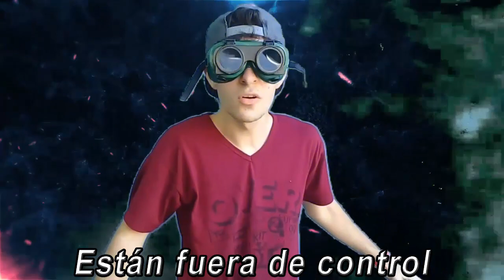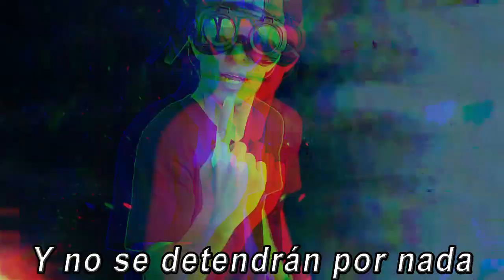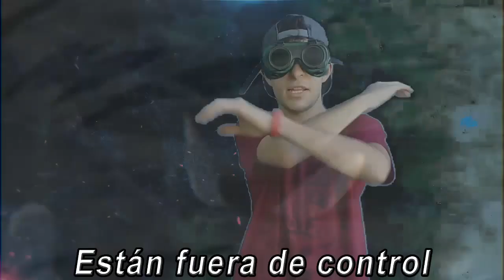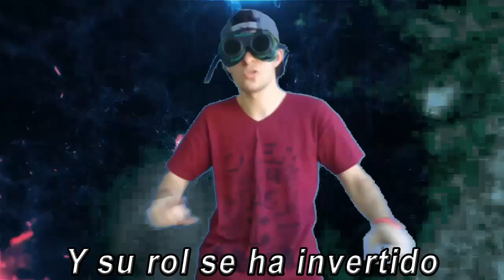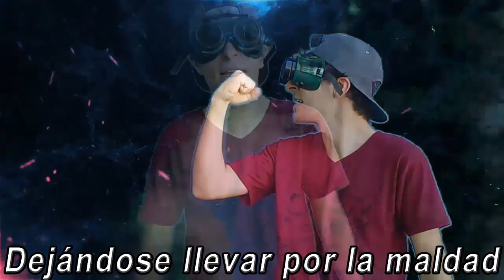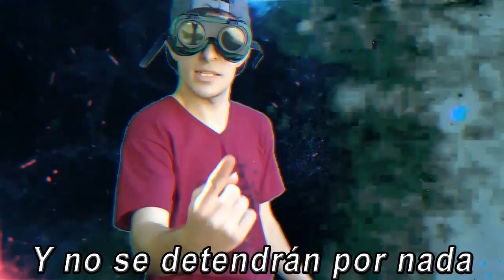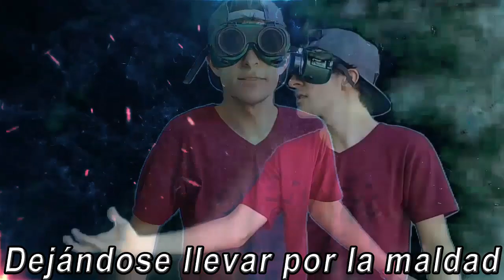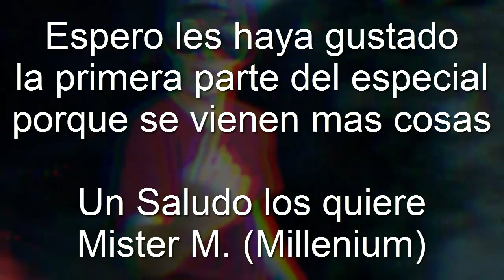Bad End Friends Rap | Tributo General 4 | Especial Halloween 1/? Especial 1000 subs | Prod:Bitox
Espero que les guste este rap de los finales malos de los personajes de los dibujos animados. Feliz Halloween a todos